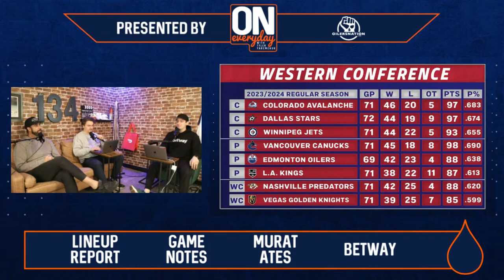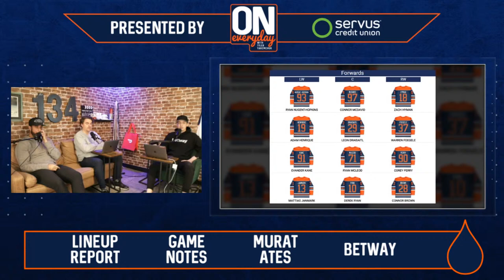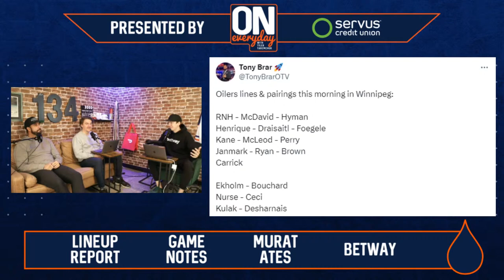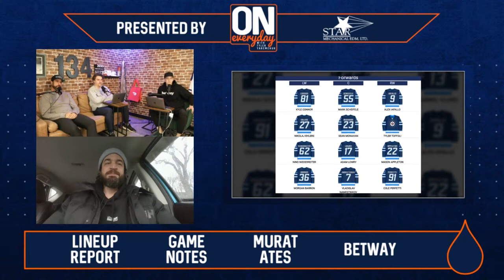Seeking victory versus the Jets | Oilersnation Everyday with Tyler Yaremchuk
The Edmonton blew a great opportunity over the weekend with losses against the Toronto Maple Leafs and the Ottawa Senators. Tonight, they are in desperate need of a win on the road versus the Winnipeg Jets, who are also on a slide themselves. A win tonight extends the gap between the Edmonton and the Los Angeles Kings to three points for second in a Pacific Division. A loss makes Thursday matchup at Rogers Place potentially the most important game of the year.

Tyler Yaremchuk and Liam Horrobin go live for Oilersnation Everyday over Oilersnation YouTube channel. Want your thoughts heard? Leave your questions, comments and concerns in the Charm Diamond Centres YouTube live chat throughout the show. Tyler and Liam strongly encourage you to interact with them during the show. Also joining the show is Jay Downton, which means today's show is a Sherwood Ford GIANT Pre Game edition of Oilersnation Everyday.

Later in the program Murat Ates from The Athletic joins Tyler, Liam and Jay. With Murat, the four of them will talk about tonight's opponent the Winnipeg Jets. The Jets have lost three straight and the Nashville Predators are now hot on their tails. Murat will also give his thoughts on tonights matchup in Winnipeg, the play of Connor Hellebuyck and more on the Jets overall.

Additionally, we are at that point in the season where we need to start scoreboard watching. Later on, the guys will fill you in on whats been happening around the NHL with the playoff picture morphing into its final form.

for merch and more.